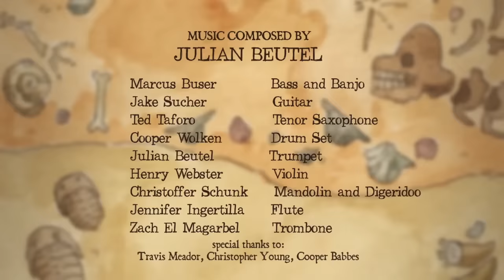Watch While High - The Rock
Credits: Seth Boyden